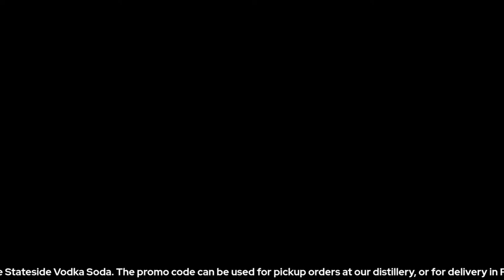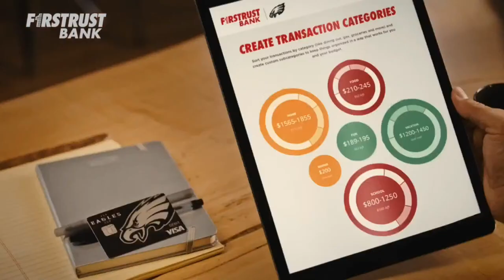Birds 365: A Philadelphia Eagles Show | Thursday April 21st, 2022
Philadelphia Eagles: Thursday Edition of Birds 365! Les Bown & Mike Sielski join the show. The guys discuss Howie's press conference, the Eagles draft board, building around Jalen Hurts, improving the Eagles defense, Howie's free agency decisions, the NFL Draft, and much more! This is Birds 365 with John McMullen & Jody McDonald across the JAKIB Media Sports network